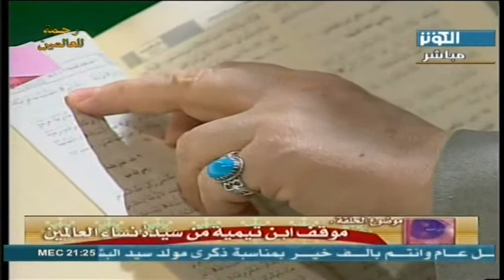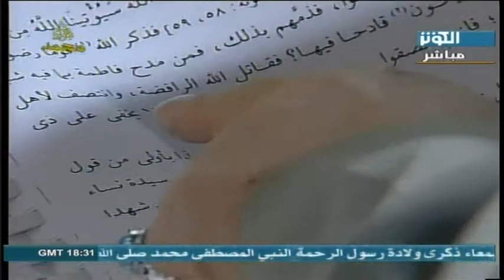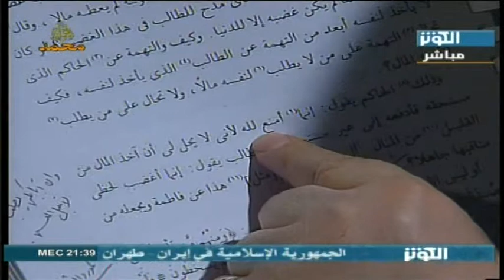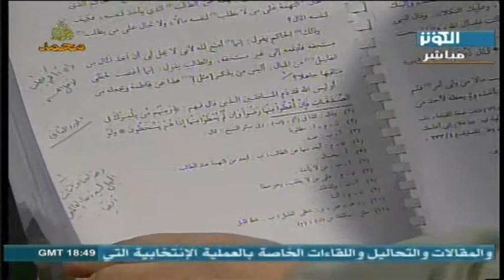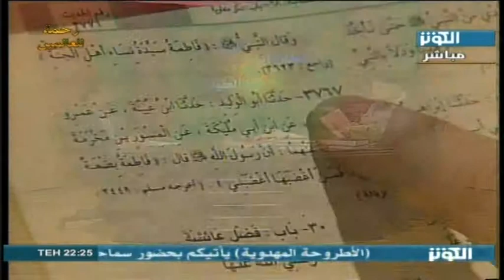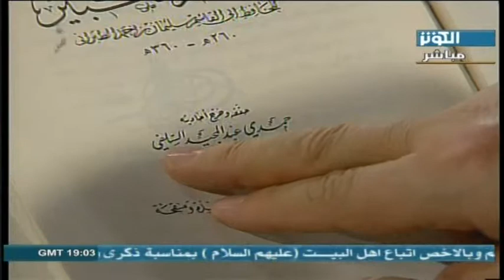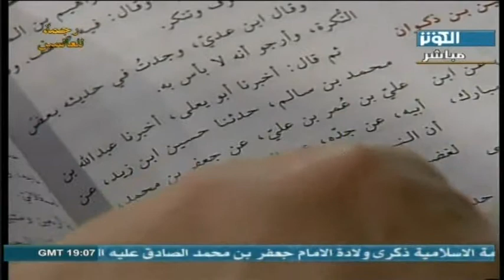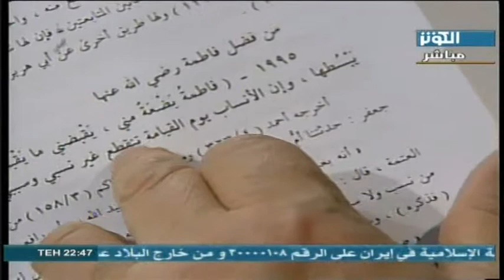20100526_1348_R00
20100526_1348_R00